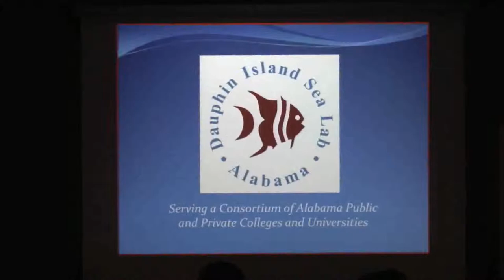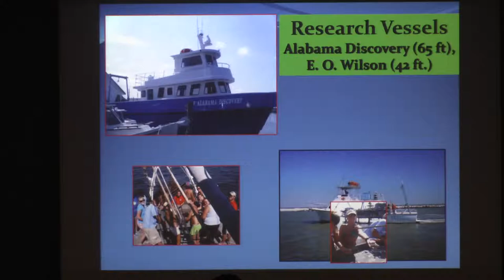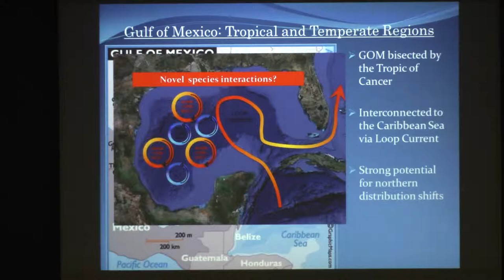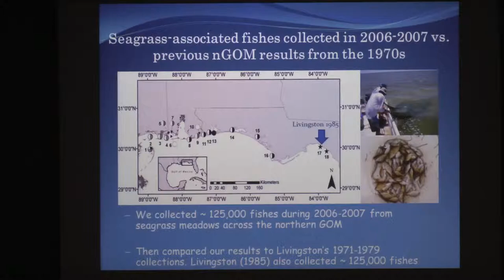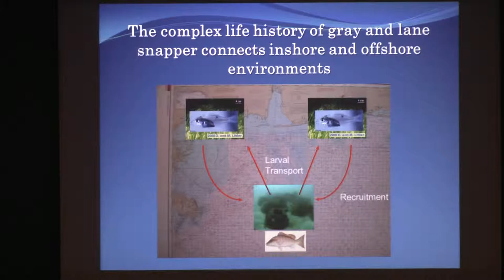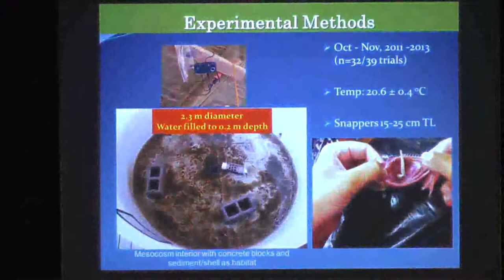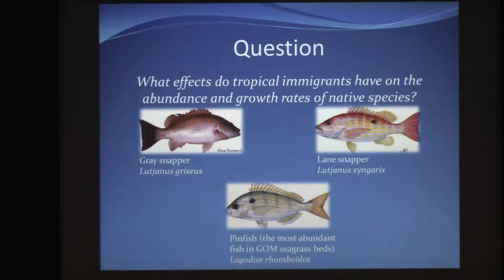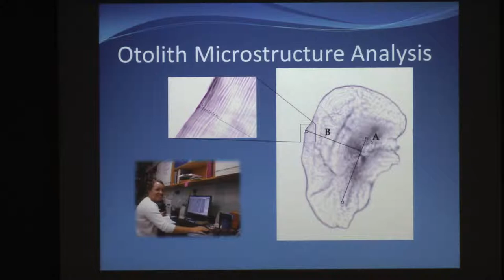Dr. Ken Heck, Dauphin Island Sea Lab and University of South Alabama - Part I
Shifting species interactions and the tropicalization of the northern Gulf of Mexico.